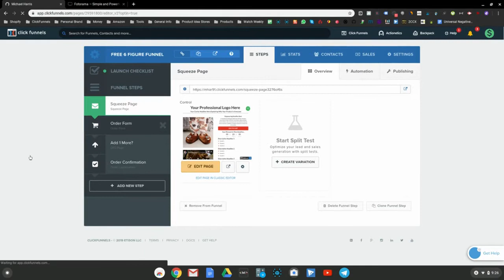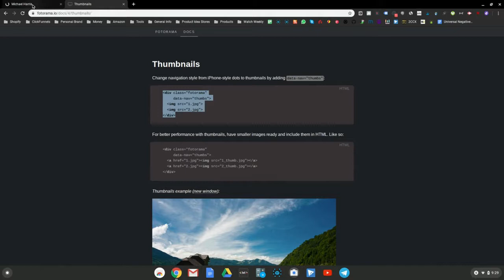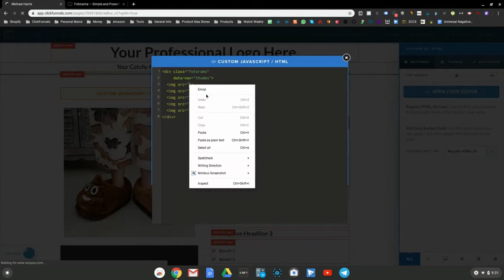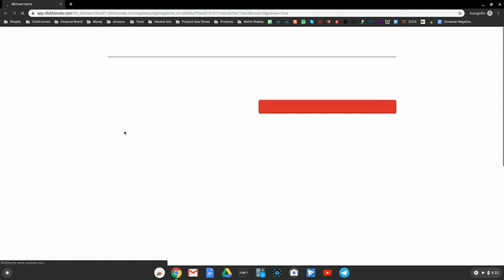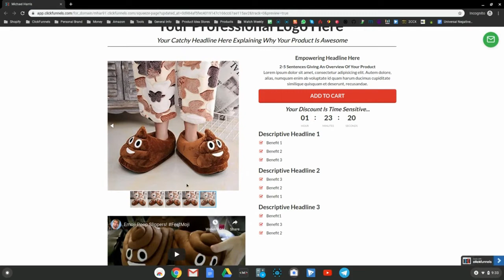How To Create A Picture Slider In Clickfunnels (100% FREE)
Get your code for the slider here : fotorama.io